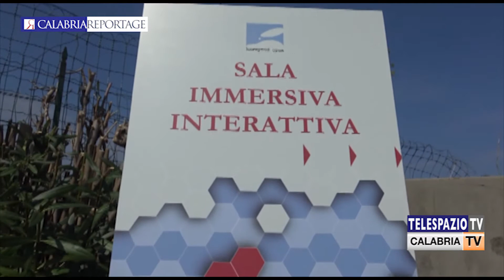Scilla (RC). Inaugurata la sala immersiva interattiva